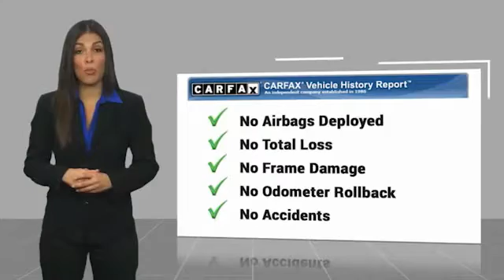2018 GMC Sierra 1500 Alcoa TN 133547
2018 GMC Sierra 1500 SLT 4WD 143WB

West Chevrolet
3450 Airport Highway